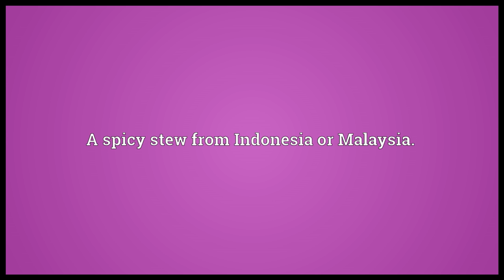Laksa Meaning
Video shows what laksa means. A spicy stew from Indonesia or Malaysia..  laksa pronunciation. How to pronounce, definition by Wiktionary dictionary. laksa meaning. Powered by MaryTTS